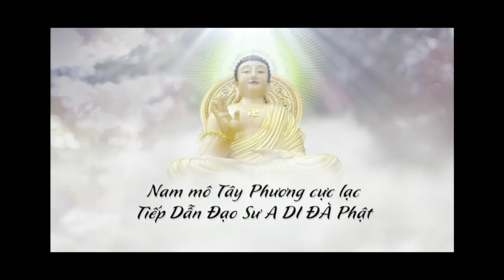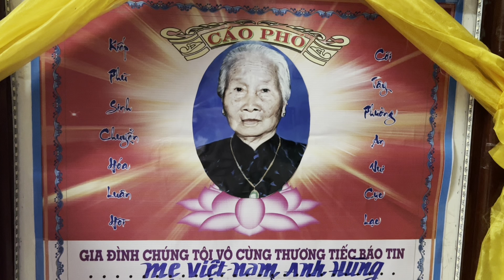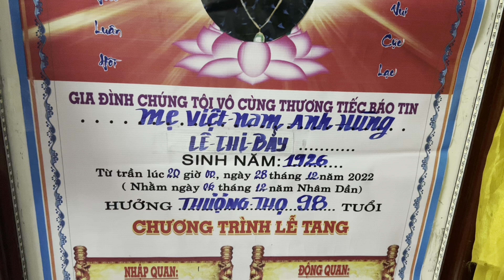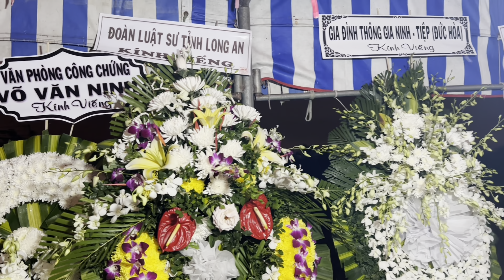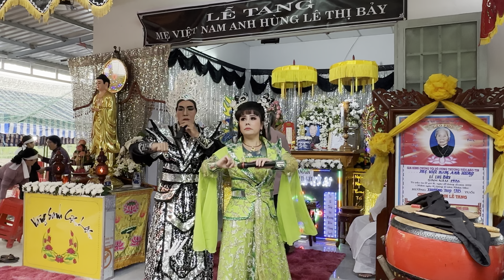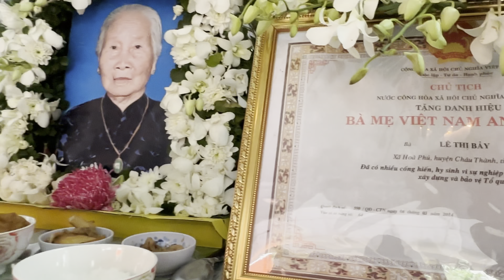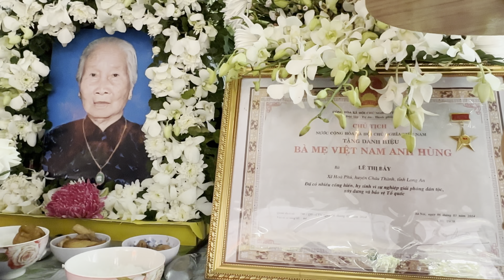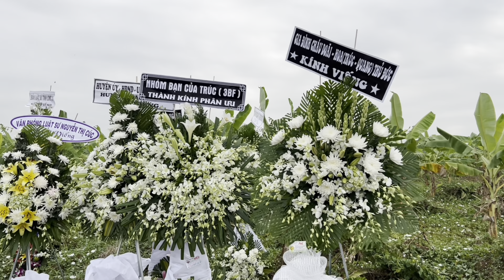Lễ Tang Mẹ VN anh hùng Lê Thị Bảy 98T(trại hòm tân an)